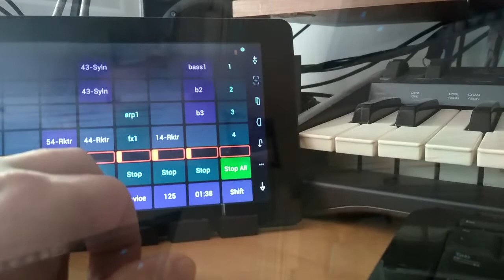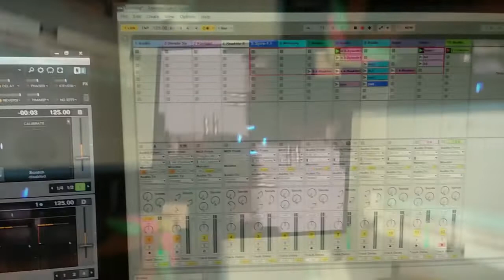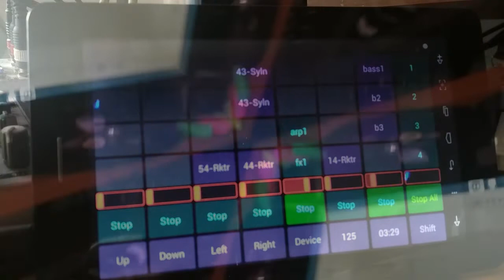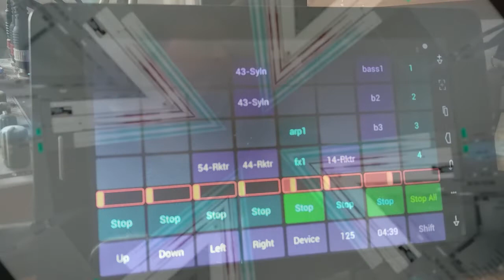Mix-All by me!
▃ ▄ ▅ ▇ █ Electronic Sounds █ ▇ ▅ ▄ ▃
Live & Sound & Production & Master

Osc
Traktor
Serato vst
AbletonLive
KorgNanopad1
KorgNanokontrol1

Setup:
Traktor with.. Nano pad/kontrol...Roland Edirol Fa-66
Ableton Live with...touchOsc wireless / Oxigen M-audio 49